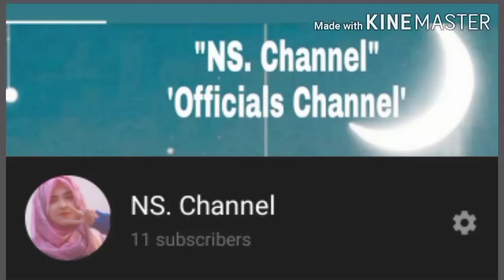Babies funny video cute and funny video Compilation Untitled 29 720p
NS.Channel.
Babies funny video cute and funny video Compilation.
Funny baby and so cuteness baby.
NS.Chennal.👈